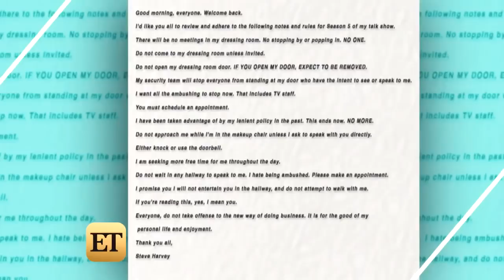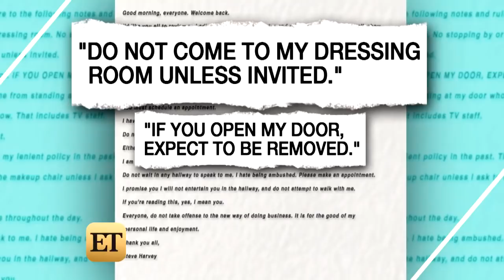Steve Harvey Gives Tearful Goodbye to Staff After Memo Leak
Harvey's show is moving to Los Angeles for its sixth season. ET has inside details on the wrap party, and spoke with Harvey himself.